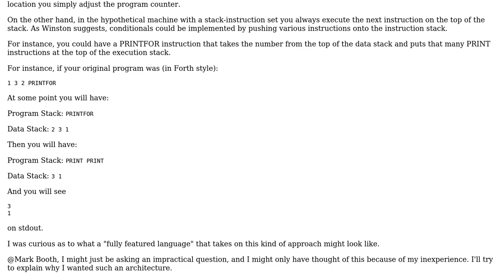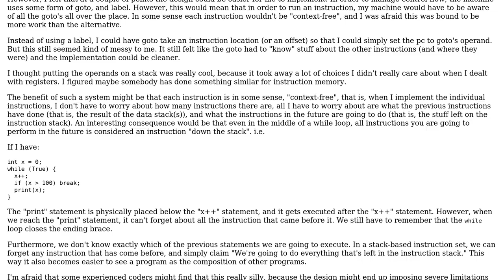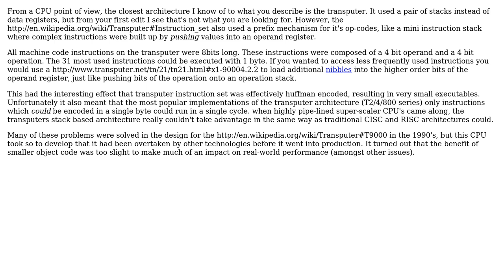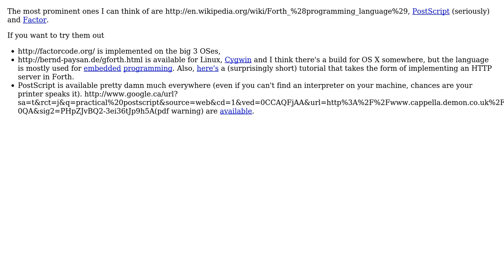Software Engineering: Stack-instructions machines (5 Solutions!!)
Software Engineering: Stack-instructions machines

With thanks & praise to God, and with thanks to the many people who have made this project possible! | Content (except music & images) licensed under CC BY-SA | Music | Images & others | With thanks to user Winston Ewert user Peter Mortensen user old_timer user math4tots user Martijn Pieters user Mark Booth user Inaimathi user DeadMG and the Stack Exchange Network Trademarks are property of their respective owners. You are responsible for your own actions.